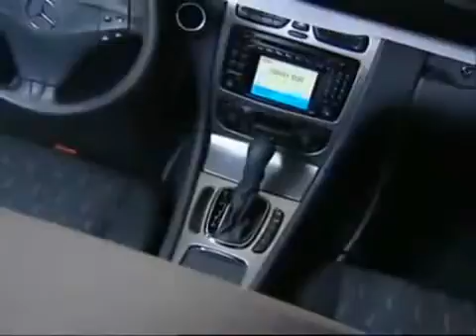ML 43477352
Video Migrado